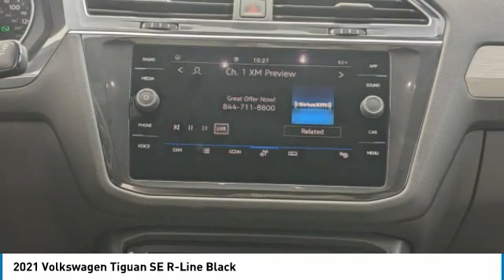2021 Volkswagen Tiguan M6856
2021 Volkswagen Tiguan SE R-Line Black

Silver 2021 Volkswagen Tiguan 2.0T SE R-Line BlackFWD 8-Speed Automatic with Tiptronic 2.0L TSI DOHC NON-SMOKER, LOCAL TRADE, When was the last time you smiled as you turned the ignition key? Feel it again with this good-look.Recent Arrival! 23/29 City/Highway MPG3.33 Axle Ratio, 3rd row seats: bench, 4-Wheel Disc Brakes, 4-Wheel Independent Suspension, 6 Speakers, ABS brakes, Air Conditioning, Alloy wheels, AM/FM radio: SiriusXM with 360L, Automatic temperature control, Brake assist, Bumpers: body-color, Compass, Delay-off headlights, Driver door bin, Driver vanity mirror, Dual front impact airbags, Dual front side impact airbags, Electronic Stability Control, Emergency communication system: VW Car-Net services (capabilities require enrollment or subscription), Exterior Parking Camera Rear, Forward collision: FCW w/Autonomous Emergency Braking mitigation, Four wheel independent suspension, Front anti-roll bar, Front Bucket Seats, Front Center Armrest, Front dual zone A/C, Front fog lights, Front reading lights, Fully automatic headlights, Heated door mirrors, Heated Front Comfort Seats, Heated front seats, Illuminated entry, Leather Shift Knob, Leather steering wheel, Low tire pressure warning, Occupant sensing airbag, Outside temperature display, Overhead airbag, Overhead console, Panic alarm, Passenger door bin, Passenger vanity mirror, Perforated V-Tex Leatherette Seating Surfaces, Power door mirrors, Power driver seat, Power moonroof, Power steering, Power windows, Radio data system, Radio: MIB3 Composition Media AM/FM/HD, Rear anti-roll bar, Rear reading lights, Rear seat center armrest, Rear window defroster, Rear window wiper, Remote keyless entry, Roof rack: rails only, Security system, Speed control, Speed-sensing steering, Split folding rear seat, Spoiler, Sport steering wheel, Steering wheel mounted audio controls, Tachometer, Telescoping steering wheel, Tilt steering wheel, Traction control, Trip computer, Turn signal indicator mirrors, Variably intermittent wipers, and Wheels: 20 Machined Black Alloy.